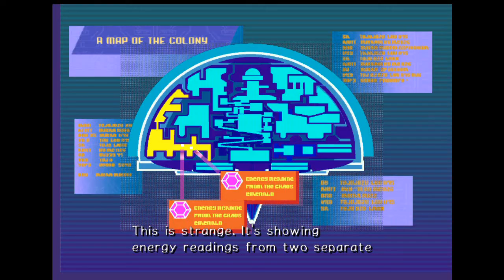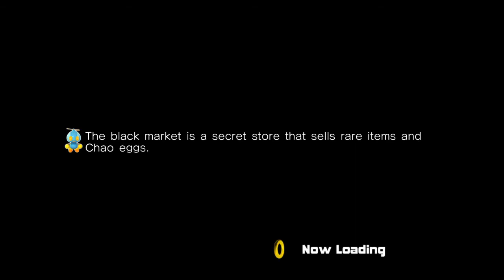Let's Play Sonic Adventure 2 - Part 11: Pop Goes the Hedgehog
In this part, does Sonic really die?